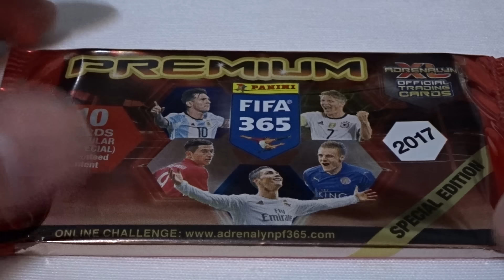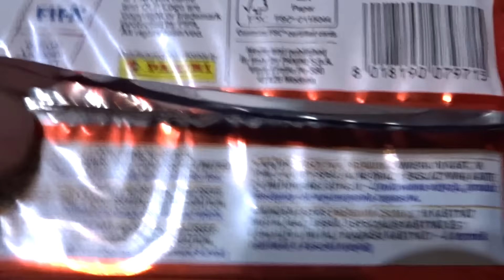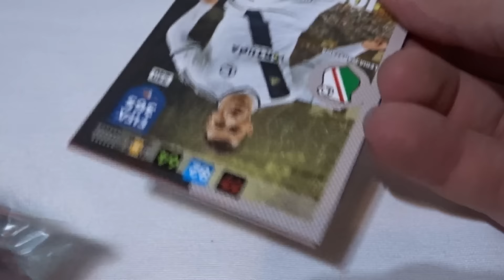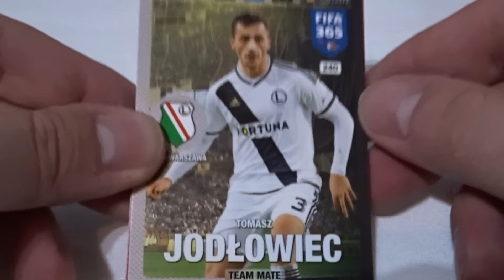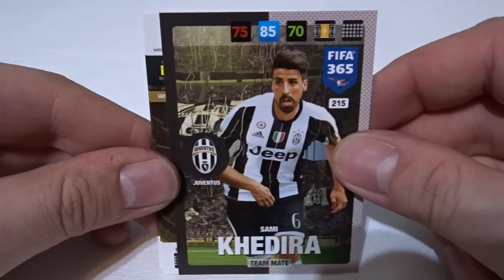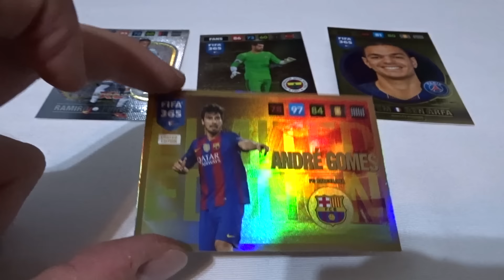█▬█ █ ▀█▀ - PREMIUM PACKET FIFA 365 2017 SPECIAL EDITION * EXCLUSIVE LIMITED EDITION CARD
Each PREMIUM PACKET contains 10 cards, including 3 special cards and 1 exclusive limited edition card